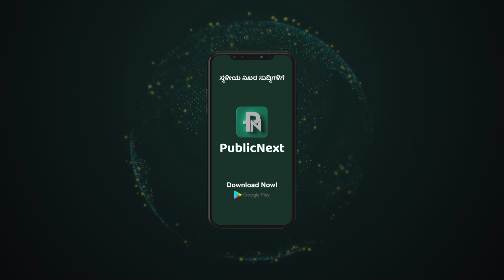ಸಂಚಿಕೆ -124 ಅಧ್ಯಾತ್ಮ ಮಾರ್ಗದಲ್ಲಿ ಪತನ ಹೊಂದಿದರೂ ಸಹ,ದುರ್ಗತಿ ಅಥವಾ ವಿನಾಶ ಇಲ್ಲ